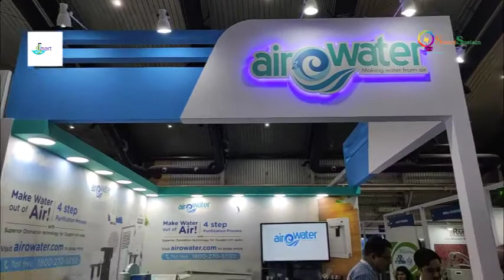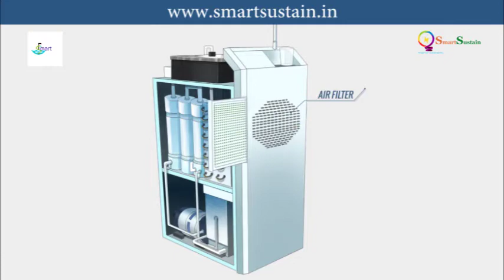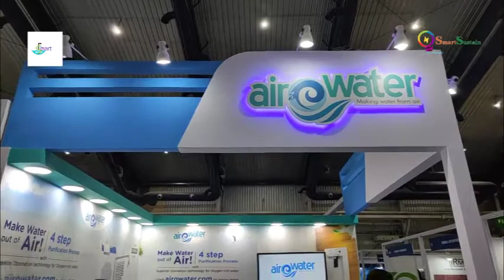Water From Thin Air - Air-o-Water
Mumbai-based Roxy Exports Limited, which specialises in the manufacturing of electrical panels and communication equipment, introduced Atmospheric Water Generators in India under the name Air-O-Water.